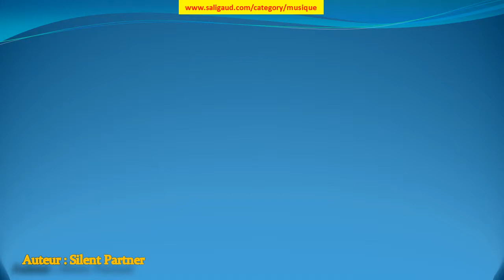Tight Perm - Silent Partner (musiquelibrededroit)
Tight Perm by Silent Partner (instruments : Basse Batterie) (genre : Rock) (humeur : En colère) (durée : 01:30 - 02:00)

Ces musiques sont GRATUITES et libres de droit, c'est à dire que vous pouvez utiliser les fichiers musicaux de cette bibliothèque dans les vidéos que vous monétisez. Mais vous devez inclure les éléments suivants dans la description : Tight Perm